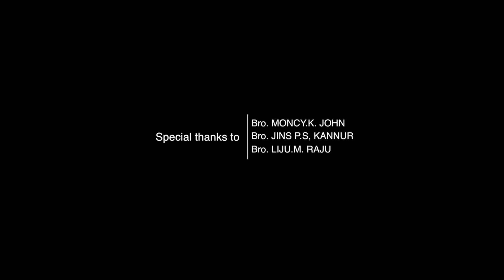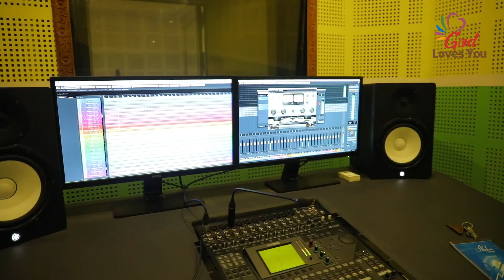Yeshuve Angayude Sneham | New Heart Touching Malayalam Christian Devotional Song | Abey Lee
Lyrics,Music & Vocal- Abey Lee John.
Keys- Godson Thomas.
Mix & Mastering- Johnson Mathew.
Studio- BGM Malapally.
Edit- Cut Station Tvla.